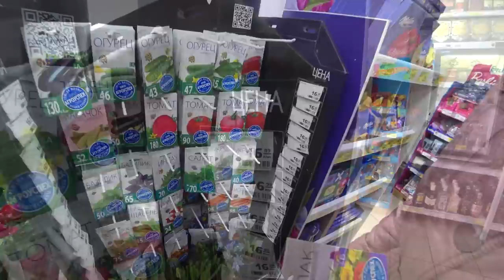33 ч. Наша деревенская жизнь под санкциями: заглянули на рынок. Хороший выбор свежей рыбы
В 2016 году моя семья решилась на переезд в Краснодарский край. Мы сразу купили дом в деревне на юге России. Уехать из города в деревню - было непростым решением. На канале мы рассказываем про нашу жизнь на юге без прикрас.

Многих людей, планирующих переезд на пмж в Краснодарский край, интересуют цены на продукты. Я решила показать цены на рынке в городе Темрюк на свежую рыбу. Мы заглянули в магазин, где продают семена и удобрения для растений. Какой лук можно выбрать для посева на рассаду? Против России уже много санкций: не работают Apple Pay и Google Pay. Миндаль продолжает цвести. Летают военные вертолеты.